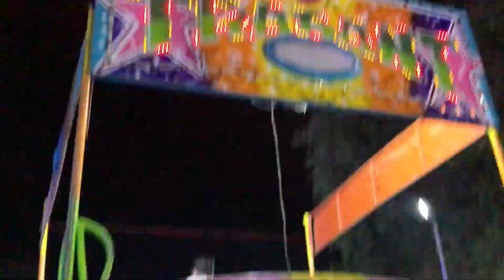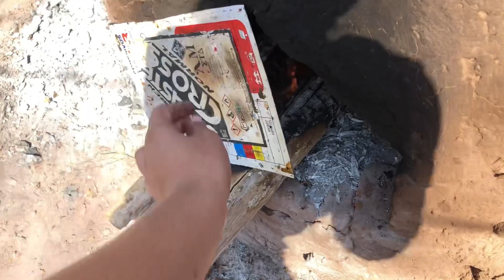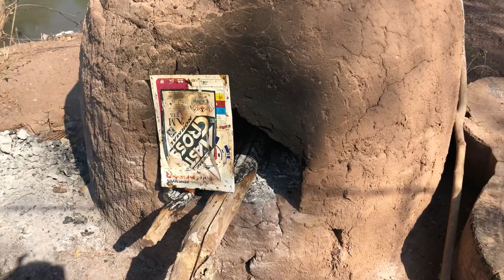La feria 🎡 en zacapuato //esto 😱me encontré …‼️/le ayudo 😰a limpiar @donapaulita2007 /hice pan 🤗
Ruby Vlogs familia
# Mexico
# hice pan
ayudándole a limpiar
me encontré esto
#  así se baila en  guerrero
la Virgen de Guadalupe
video variado

mi cumpleaños
# cambio de look
# tlapehualaguerrero
# emergencias

# PakitoVlogs
# lenaVlogs
# doña Bertha Vlogs
# Michel benitez
# cumpleaños Dani

# por esto no festejo mi cumpleaños
# tlanexpa guerrero

# embarazos diferentes
# 5 meses
# anemia
# escuela
doña Bertha blogs
# no me voy la idea
# matiodo

# YouTube no me paga
# haciendo pan
# doña paulita
# falleció su papá
# doña Bertha y familia

robo de niños
# chimenea diferente
# cambios en la casa

# desfile
# Balderrama
estoy cansada

# no quiero vivir ay

# limpieza profunda
# nuevas compras
# chocolate casero
# vendiendo pan
# conviviendo en familia
# casa llena

# bañando en el río
# me cuidan mis niños
me visita mi familia

# pan dulce
# pan blanco
# limpieza profunda
# mucho estrés

# pipián
# tamales nejos
bañando en el arroyo
ma tiodo

pan dulce
# pan de muerto
# chocolate casero
# día de clases
# me queme

tengo piojos
# 2parte
# doña paulita
# atole de leche
# limpieza profunda
# estoy mala
# infección en la garganta
# nuevos cambios

gorditas de maíz
# Día de muertos
# Helloween
carnitas de puerco
# cómo hacer pan
# continuará
doña paulita
# sadura de puerco
# pizza hawaiana
# fiesta
# cumpleaños de Luis
# 15 años
# barbacoa de puerco
Tamales nejos
# baile

pan dulce
pan blanco
enseñando le hacer pan
# vecina
# ofrendas
# doña paulita
# estoy embarazada
# aclarando sus comentarios
#2 parte
candy Vlogs

limpieza profunda
esto me pasó
# lavando ropa
# huerta
# otoño

flan napolitano
estilo guerrero
# mole
# tamales nejos
# de pesca
# candy Vlogs
remodelaciones en la casa
flan napolitano
# pizza hawaiana
zacapuato guerrero

cumpleaños Yadira
# barbacoa de puerco
#3 fiestas
# pastel
# piñata
# regaló

# recetas
# doña paulita

# limpieza profunda
# sin luz
estrenando televisión
# Mexico
# guerrero

# banco Bancomer
altamirano guerrero
# salguero guerrero
# recreó

huerta de jitomate
# enchiladas rojas
# doña paulita
pintando puertas con brocha

# ladrones
# ma tiodo

despensa semanal

balderrama guerrero

# zacapuato guerrero

# bejucos Mexico

# sin luz